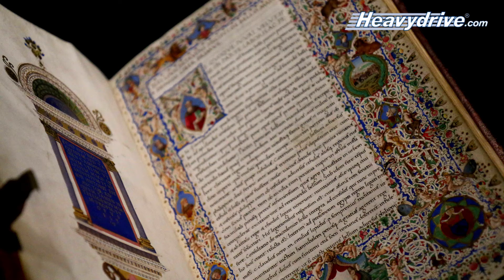Демонтаж стеклянных витрин для произведений искусств 15-го века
По окончании выставки «Флоренция и её художники: от Джотто до Леонардо да Винчи», проходившей в Старой Пинакотеке в Мюнхене, команда «Heavydrive» производит демонтаж стеклянных витрин с двух произведений искусств 15-го века. Здесь потребовались гибкое и компактное монтажное оборудование, а также особенно аккуратный стиль работы. Для этого были использованы мачтовый подъемник ML 51 и две вакуумные установки VSG 320 PL, предназначенные для длинного узкого стекла.